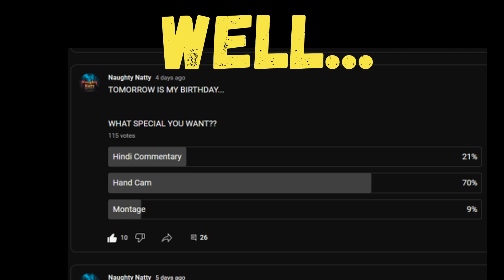Blockman Go PC HANDCAM!! || Brithday Special 🎂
Thanks to all who Prayed and Wished me and made my 14th birthday special in online profile
@MR_FLYON @scorpionpower2008 @IAmYourDeathBG @itzzeronop @NotSGgamerz @DeadlyPlayzZzOG @ShahbaazBG and more...

some tags -
bedwars
blockman go bedwars
blockmango
blockman go bedwars hack
blockman go bedwars keys
blockman go bedwars duplication
blockman go bedwars funny moments
new bedwars blockman go
handcam
blockmango vs mcpe
bedwars hacker
bedwars blockman go
blockmango bedwars
roblox bedwars handcam
insane handcam
gameing handcam
bedwars pc
crazy handcam
bedwars update
bedwar fly hack